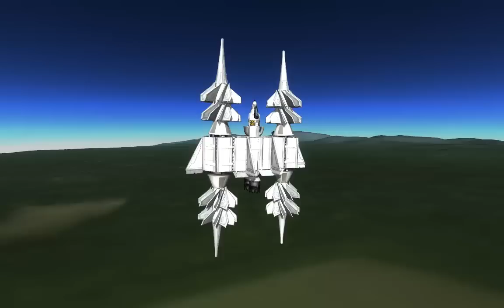Turbain - Introduction to Kerbal Roller Bearing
This idea has been running through my mind for months. I finally got all stuff together and here's the result. I hope you enjoy.